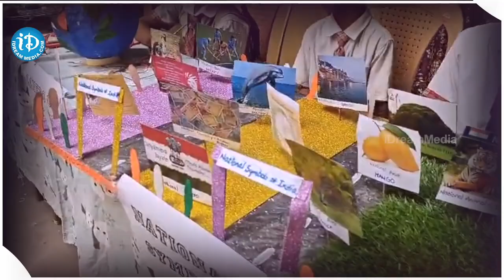Science Experiments At School | Students Exhibit Their Projects | iDream Tirupati